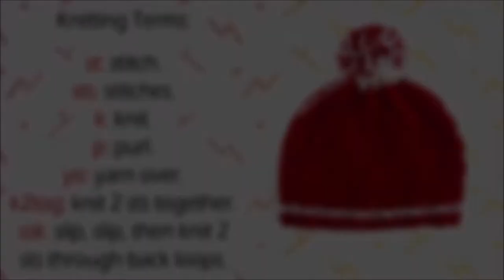How to Knit the Twigs Pattern in Rounds | Wiam's Crafts